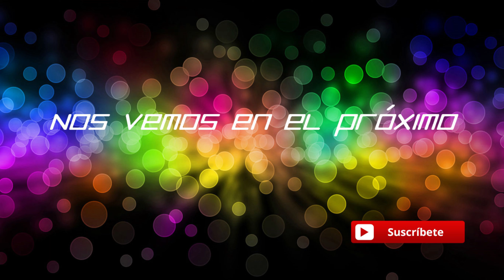M.E.A.T. Veterans - Shooter F2P de lo más raro que podrás ver!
Saludos